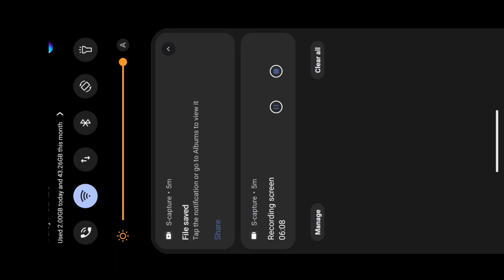CARROM POOL | CHAMPIONS PATH EVENT | GAME PLAY BREAK TO FINISH - SARTAJ GAMING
Carrom Pool New Event - Gems Gala - Carrom Pass - Sartaj Gaming